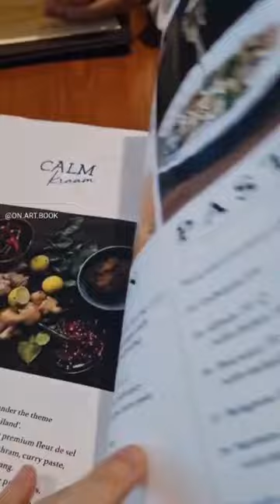Let's go to Art & Boutique style cafe in Bangkok, Thailand, Calm Kramm.